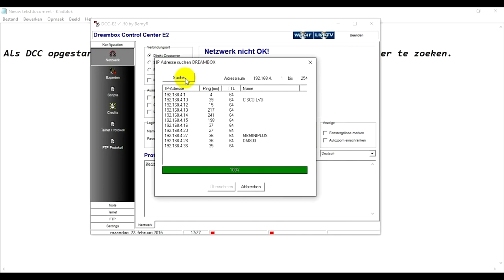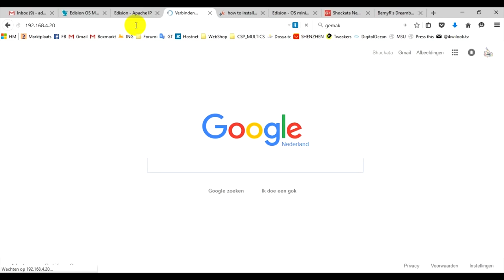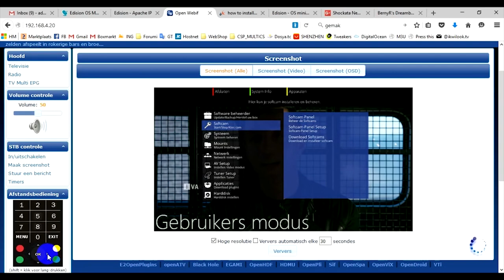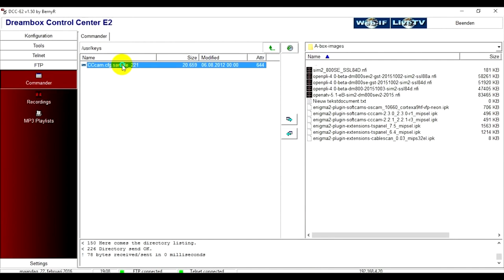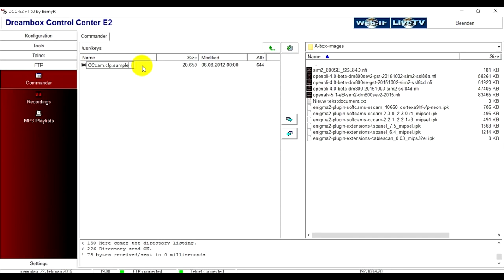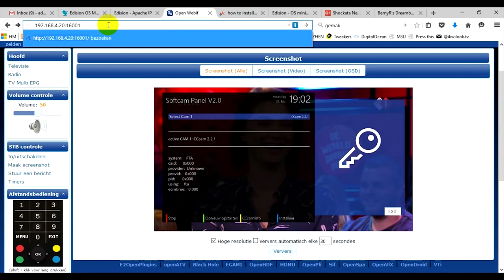How to install the CCcam on the OpenATV (E2) (the easy way)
How to:

1. Download the softcam (here we use the CCcam 2.2.1) you want to install:
2. Copy the file softcam  to the ‘tmp’ folder on your sat box;
2. Then go to ipk installer (from the tv screen, press blue button, then choose 'plugins' and the choose 'ipk Installer';
4. Then select memory /tmp then 'install extensions'  by moving over it to highlight it and pressing ok to select it;
5. Now press the green button to install it;
3. Once installed, exit out back to the tv screen (normal screen) and press the green button and then the green button again;
4. Now you should have a softcam entry in the downloaded plugins;
8. Select 'Softcams' and select the softcam that you want to activate;
9. Set up your cline/nline etc and all should work.